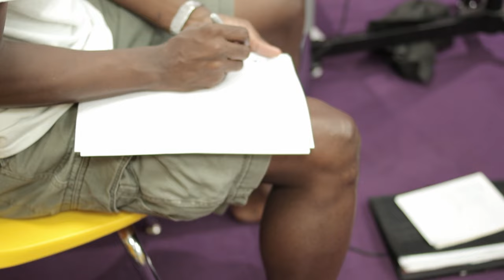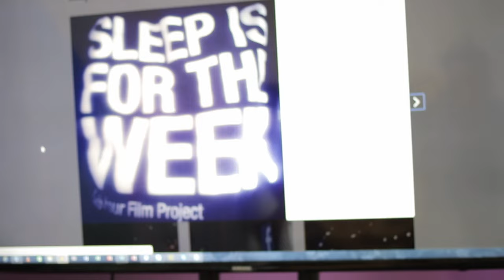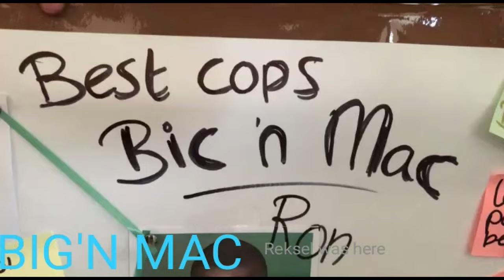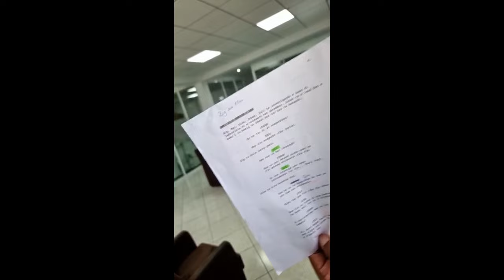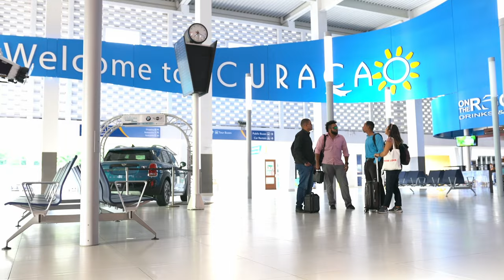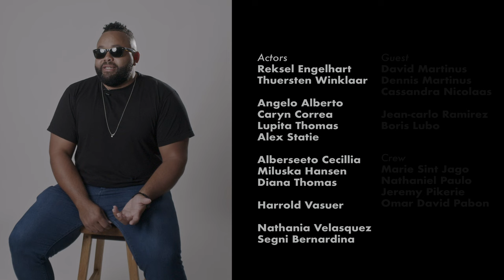S3: EPS 30.0 - A Season 3 Documentary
A documentary about the making of Season 3.